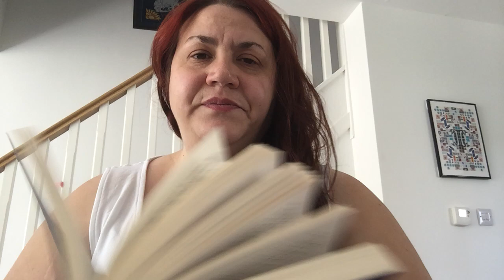Nevermoor Chapter 22